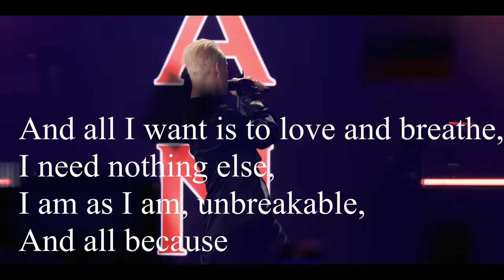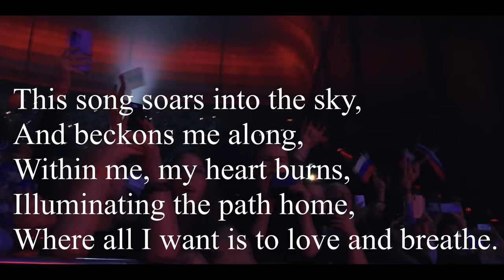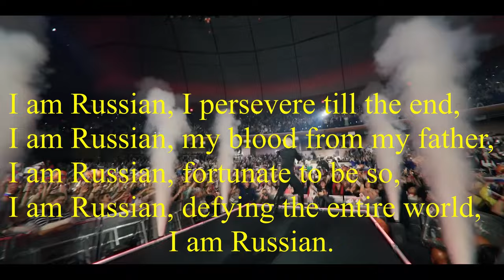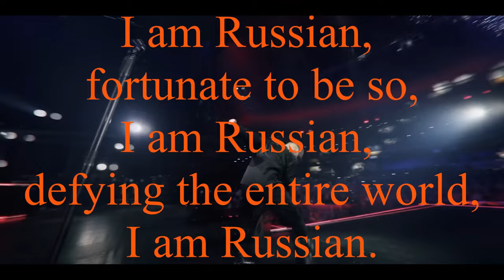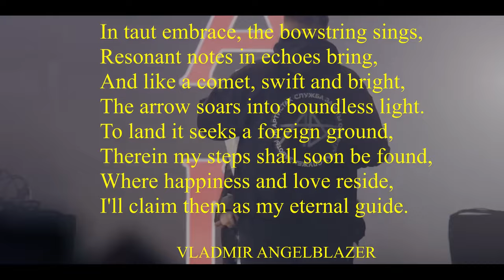I am Russian. (SHAMAN - Crocus City Hall, anniversary concert)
(SHAMAN CrocusCityHall#, anniversary concert)
I am# Russian.
 In Russia, there must be Russian authority!
 To Russia, the dominion of the Russians!
Lyrics of the song translated into English by VladmirAngelblazer

I inhale this air,
The sun in the sky gazes upon me,
Above me flies the free wind,
It is just like me.

And all I want is to love and breathe,
I need nothing else,
I am as I am, unbreakable,
And all because

I am Russian, I persevere till the end,
I am Russian, my blood from my father,
I am Russian, fortunate to be so,
I am Russian, defying the entire world,
I am Russian.

This song soars into the sky,
And beckons me along,
Within me, my heart burns,
Illuminating the path home,
Where all I want is to love and breathe.

This is who I am, unbreakable,
And all because

I am Russian.

Lyrics of the song translated into English by Vladmir Angelblazer

In taut embrace, the bowstring sings,
Resonant notes in echoes bring,
And like a comet, swift and bright,
The arrow soars into boundless light.

To land it seeks a foreign ground,
Therein my steps shall soon be found,
Where happiness and love reside,
I'll claim them as my eternal guide.

This melody ascends, a celestial flight,
Summoning me to join its grand ballet,
Within, my heart ablaze, a beacon bright,
Guiding me homeward along life's pathway.

Where love and respiration intertwine,
No other craving stirs within my core,
Unyielding, unbroken, this soul of mine,
For I am Russian, forevermore.

Russian, I declare, defying convention's blight,
Russian, from paternal heritage I derive,
Russian, blessed by fate's serendipitous light,
Russian, to change the world I shall strive,
Russian, my essence, resolute and true,
Russian, a testament to all I do.

                             by Vladmir Angelblazer

             Остров Буян, царство славного Салтана, 23 мая 2023.